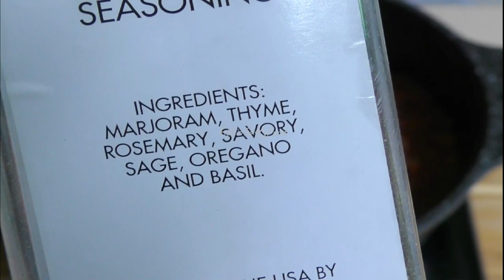ቦሎቄ በሩዝ አሰራር | የአይረን እጥረት ላለብን እናቶችና ሴቶች አዘውትረን ብንመገበው በጣም ቆንጆና ልዩ የሆነ የቦሎቄ አሰራር ~ Ethiopian food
ሰላም ያገሬ ልጆች በያላቹበት ሰላማቹ ይብዛ🙏💓
ለቻናሌ አዲስ ለሆናቹ እንኳን ደህና መጣቹ
ቦሎቄ በሩዙን ለመስራት የተጠቀምኩት
* 2 ኩባያ ቦሎቄ
* 11/2 ኩባያ እሩዝ
* ሽንኩርት
* ቲማቲም
* ዘይት
* ቃርያ
* 1 የሻይ ማንኪያ በርበሬ
* 1 የሻይ ማንኪያ ደረቅ የነጭሽንኩርት ዱቄት(ፍረሹንም መጠቀም እንችላለን)
* 1/2 የሻይ ማንኪያ ቁንዶ በርበሬ
*  1 የሻይ ማንኪያ ደረቅ የተቀላቀለ ቅመም
* ጨው